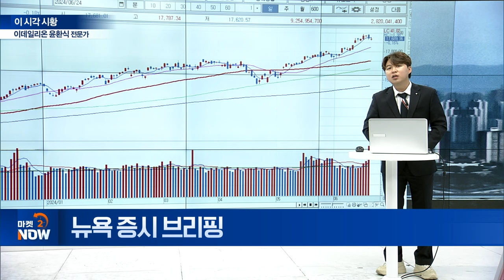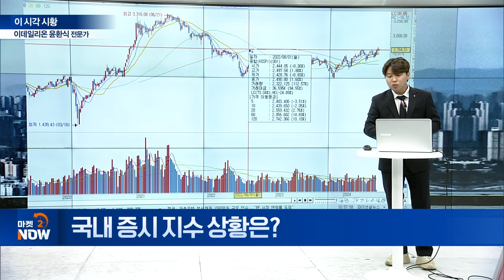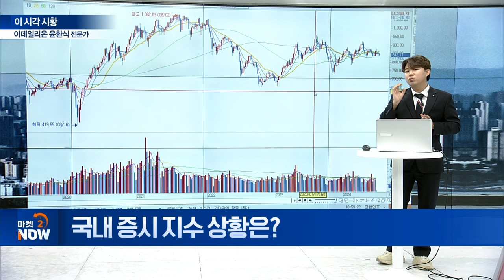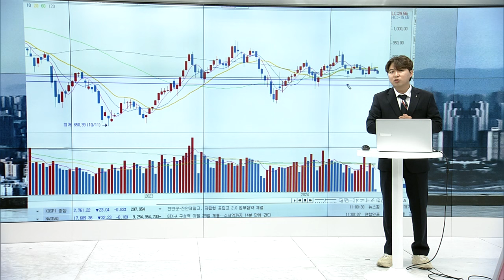美 4분기 금리인하 가능성 증가 [이 시각 시황센터] | Market Now (20240624)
▶ 뉴욕 증시 브리핑
- 캐나다 중앙은행 4년 만에 금리인하
- 美 4분기 금리인하 가능성 증가
- 금리인하 기대감에 나스닥 고공행진
- 금리인하 후 주가 조정 가능성 ↑

▶ 국내 증시 지수 상황은?
- 원/달러 환율 불안정 지속
- 환율 하락 및 韓 기업 실적 개선 필요